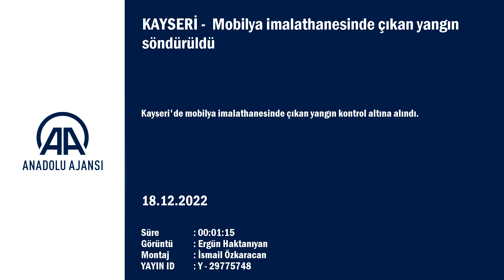Kayseri'de mobilya imalathanesinde çıkan yangın söndürüldü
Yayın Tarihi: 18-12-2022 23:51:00